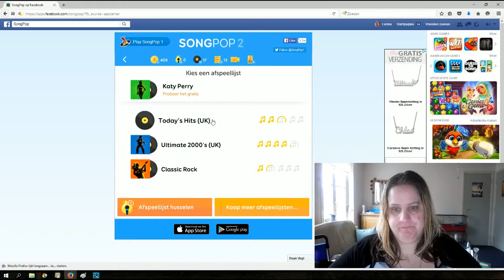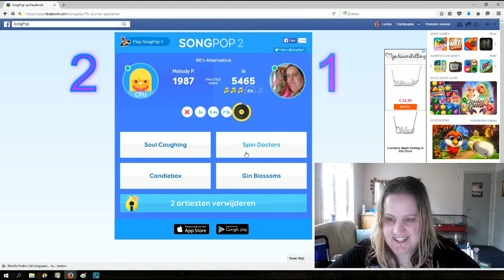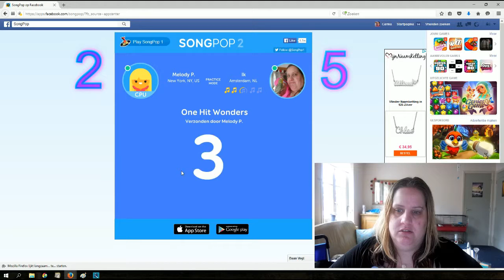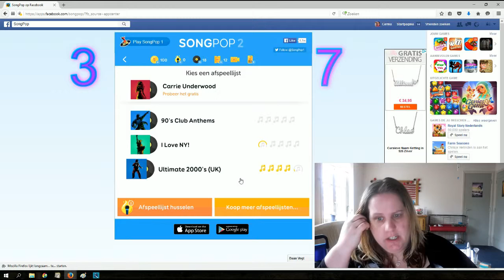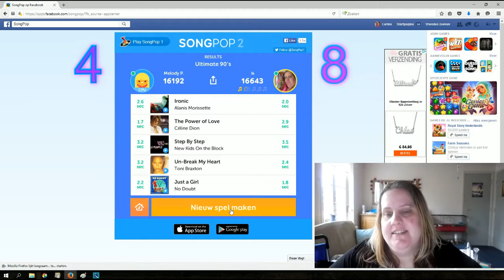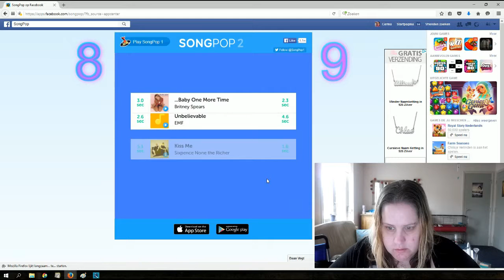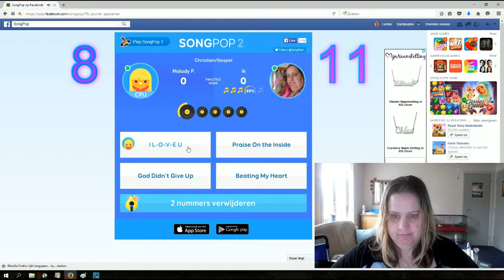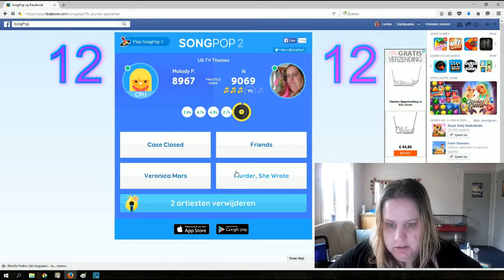songpop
Dank je voor het kijken.